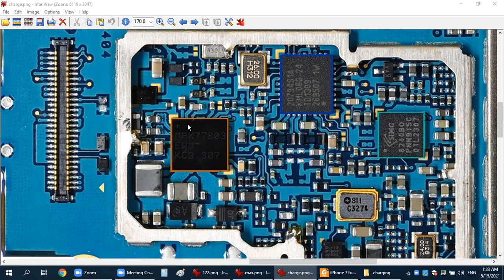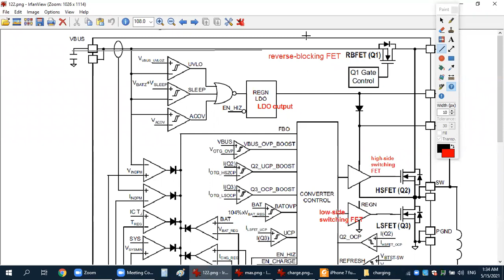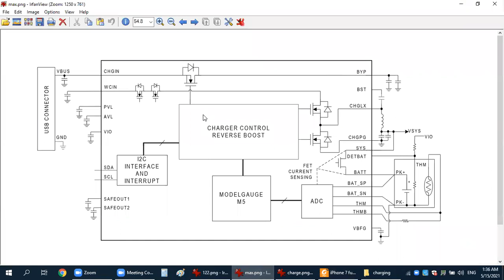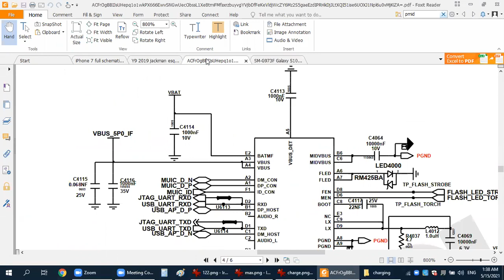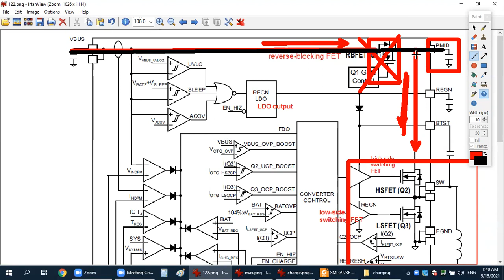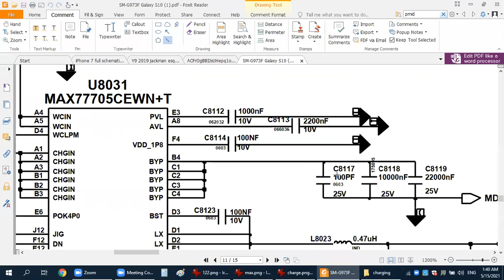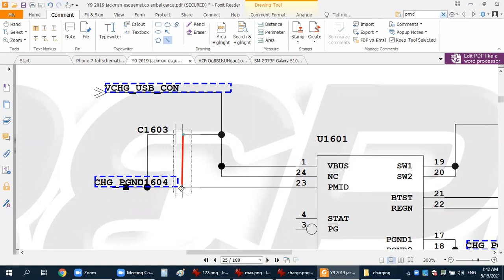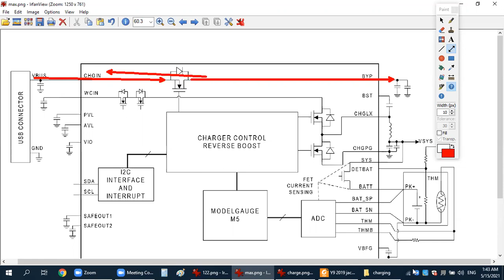حل لتعويض ايسي الشحن في حالة معينة